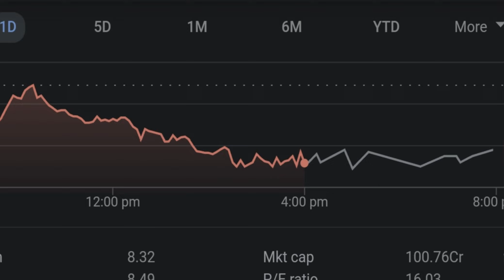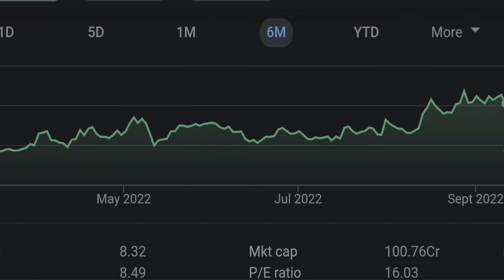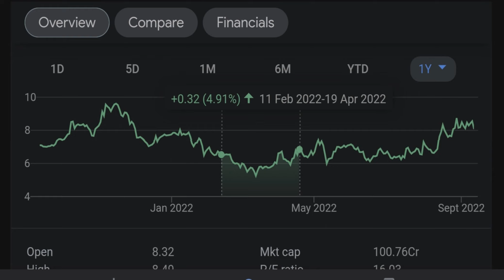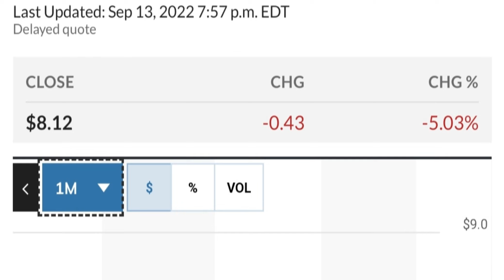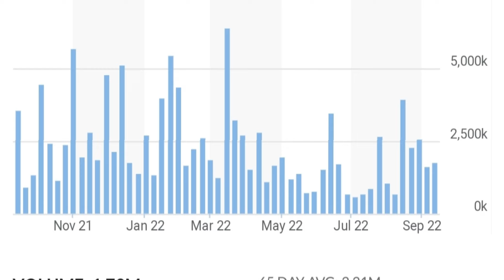👀😮 GEO Stock Technical Analysis And Predictions | Geo Group Stock